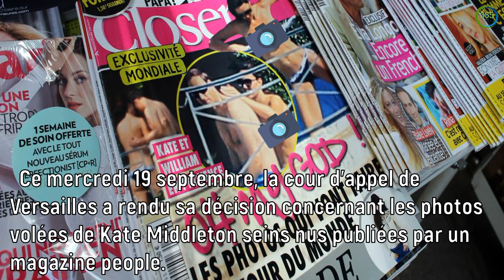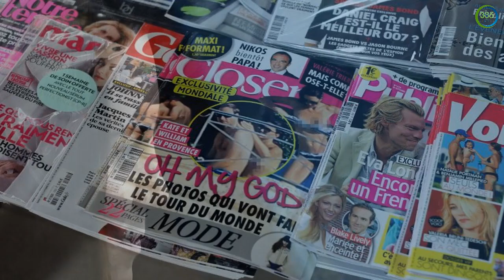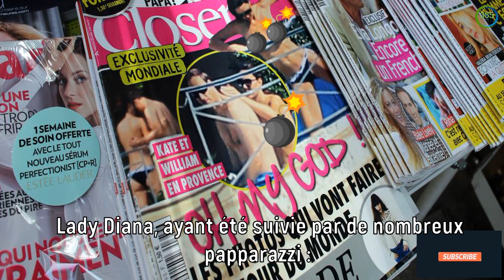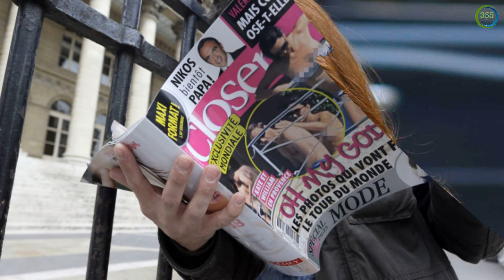Photos seins nus de Kate Middleton, elle obtient réparation : découvrez le montant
Ce mercredi 19 septembre, la cour d'appel de Versailles a rendu sa décision concernant les photos volées de Kate Middleton seins nus publiées par un magazine people. Les deux dirigeants de Closer ont reçu une amende de 45 000 euros.

Merci pour votre aimable attention
vos remarques et commentaires seront les bienvenue
au revoir
à bientôt .